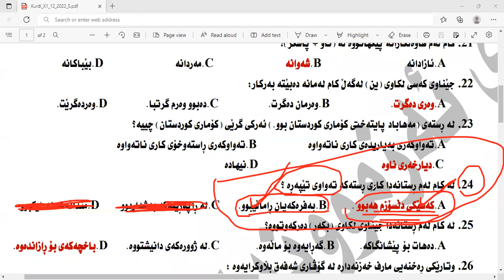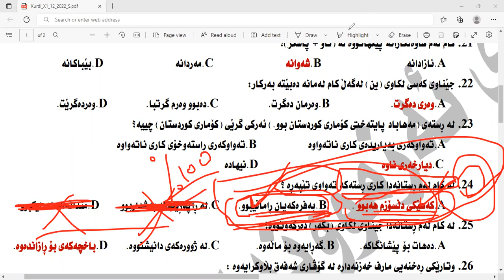100% مافی قوتابییان خوراوە لەم پرسیارەی کوردی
زنجیرە گەمژەییەکانی رەوێن ئەبو جەهل